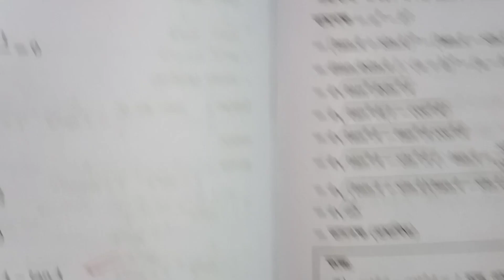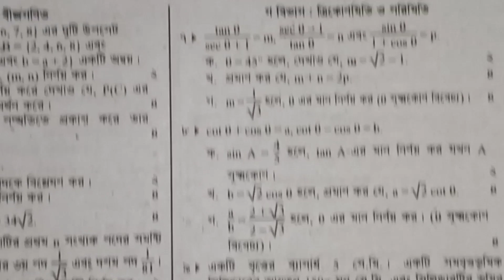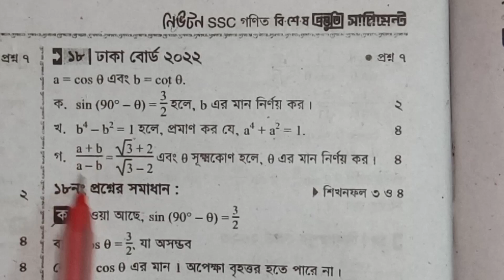ssc general math chapter 9.1 & 9.2 trigonometry solution. most important questions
ssc trigonometry chapter 9.2 || trigonometry class 9-10 || Creative question 28,29,30|

 ১. পর্ব- ২ [  মূল বইয়ের অনুশীলন অংক ]